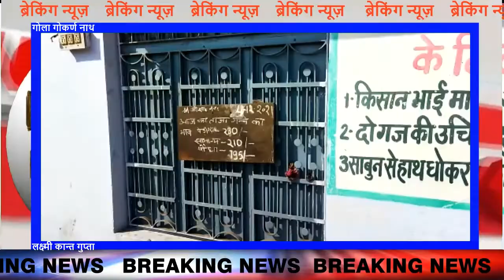वजाज लिमिटेड गोला मे आज चौथे दिन भी किसान आंदोलन जारी डीएम एसपी खीरी धरना स्थल पर पहुचे